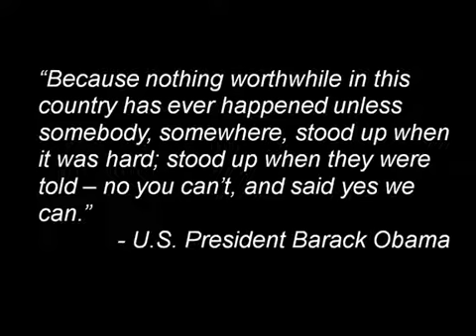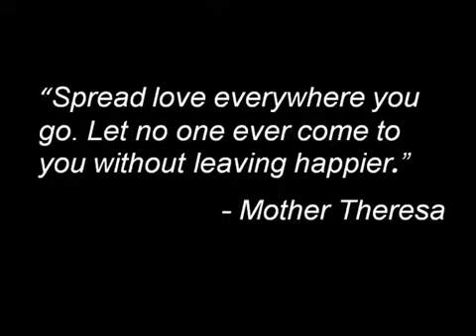Sense Media Social Links Promotion A Shift Program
Please Jointly Share Our Daily Breaking News & Events Updates Thru
SENSE MEDIA CHANNEL & SUBSCRIPTION LINKS